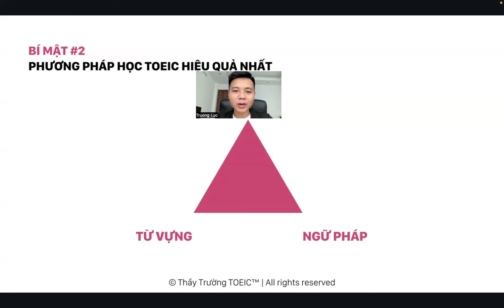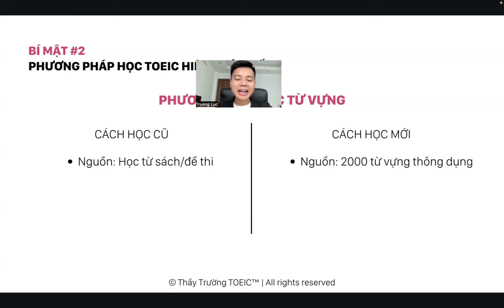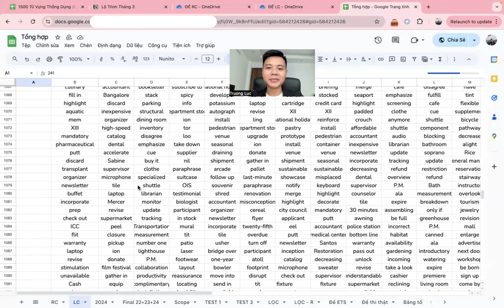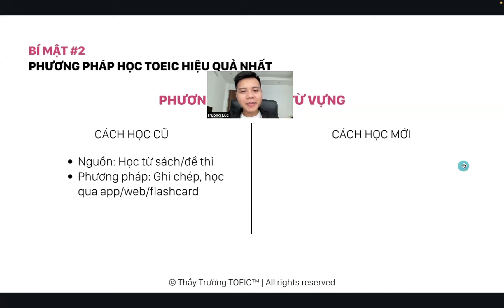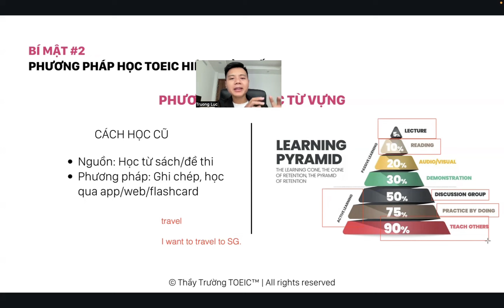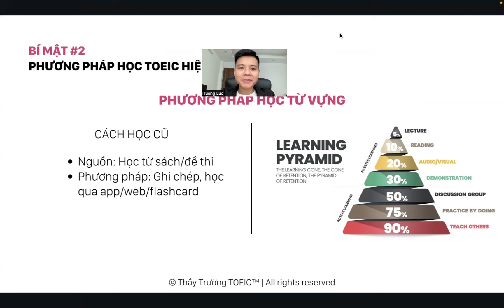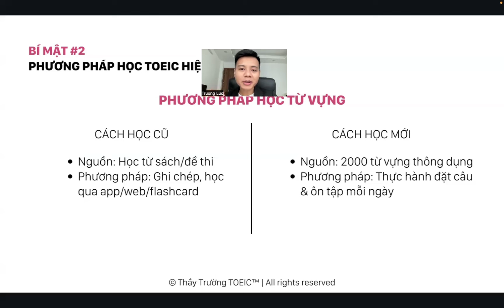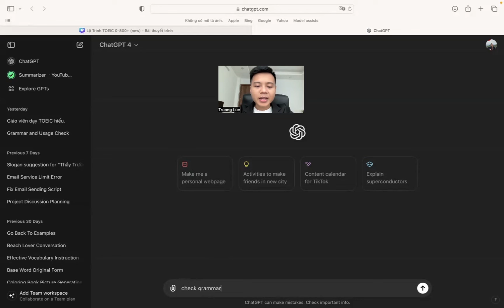Bí mật phương pháp học 1500 từ vựng TOEIC chỉ trong 30 ngày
Coaching 1-1 các chương trình chuyên sâu:
👉 TOEIC 2 kỹ năng & 4 kỹ năng
👉 TOEIC cấp tốc
📥 Inbox FB để được tư vấn khoá học
//Có phải bạn đang tìm kiếm các phương pháp TOEIC cấp tốc như trên? Thì đây chính xác là video dành cho bạn.

//Trong video này thầy có đề cập tới cuốn sách TOEIC Mastery đi kèm khóa học qua video chuyên sâu. Nếu bạn muốn học thì có thể mua nó với giá 599.000 (sẽ tăng giá theo từng tuần). Hãy inbox cho thầy qua Facebook ngay trước khi tăng giá!

KẾT NỐI VỚI THẦY TẠI

ABOUT ME

Xin chào,

Thầy là Lục Nam Trường.

Xuất phát từ một sinh viên mất gốc Tiếng Anh và chỉ đạt 3,3 điểm thi đại học năm 2016, trải qua khoảng thời gian 3 năm tự học, thầy đã đạt TOEIC 905/990 và hiện tại đang là Founder của Thầy Trường TOEIC™ & là Leader tại CLB Dẫn tour cho người nước ngoài - Hanoi Free Walking Tours.

Trong suốt hơn 4 năm vừa qua, thầy đã giảng dạy cho 200+ học viên để giúp học đạt được mục tiêu TOEIC của mình và có 100+ bạn đạt được TOEIC 500-800+!

ABOUT ME

Xin chào,

//Trong video này thầy có đề cập tới cuốn sách TOEIC Mastery, tuy nhiên hiện tại thầy không còn nhận đơn đăng kí sách nữa, mà những phương pháp đó chỉ được giảng dạy trong khoá học chuyên sâu 1-1 thôi. Nếu bạn quan tâm hãy nhắn tin cho thầy qua IG để được tư vấn.

ABOUT ME

Xin chào,